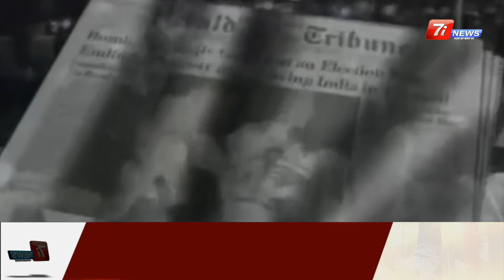Rajiv Gandhi की हत्या का पूरा सच ! | Purane Kisse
Today is the birth anniversary of late Rajiv Gandhi our former Prime Minister here is a brief account of his life and his journey and different facts which are generally unknown to people